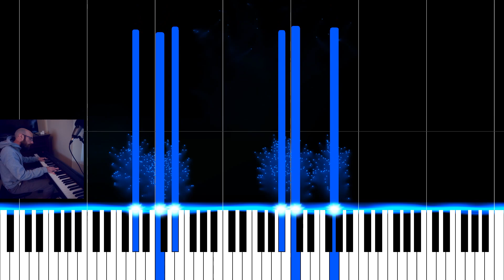How To Play "Aquatic Ambiance"